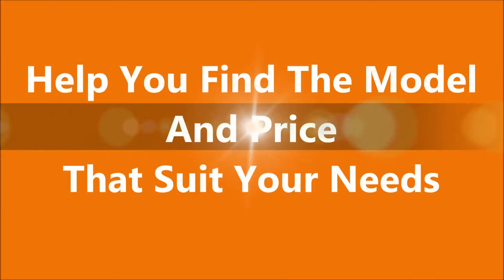Used Mercedes-Benz DC | Used Mercedes Cars DC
- Used Mercedes-Benz DC at Mercedes-Benz of Arlington

If you are looking for Used Mercedes-Benz in DC, come to Mercedes-Benz of Arlington to have the best deal.They are very dedicated and ensure that each and every person who walks into their vehicle showroom receives the level of customer service that they each deserve. Mercedes-Benz of Arlington is highly recommended when it comes to buy a new or used Mercedes-Benz in Washington DC.

For Used Mercedes-Benz DC, come to Mercedes-Benz of Arlington is the car dealership for you!

585 North Glebe Road
Arlington, VA
22203